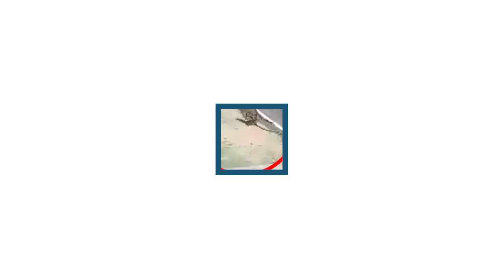Leopard has a 7-hour free run in a residential area in Rajasthan's Alwar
An eight-year-old leopard was captured seven hours after he had a free run in Rajasthan’s Alwar town on Friday by the forest department officials. The animal was seen leaping from one house to the other and running on the road in a video being circulated on social media groups.